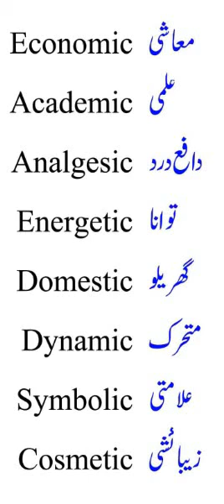ENGLISH VOCABULARY/ ONE WORD ENGLISH VOCABULARY FOR PMS/CSS EXAMS/DAILY USE ENGLISH